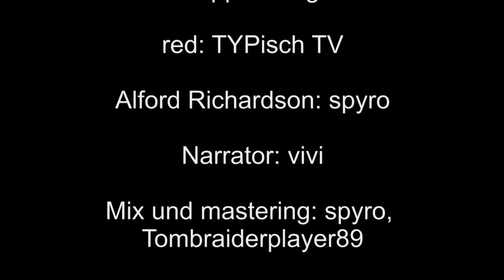THE JOURNEY CONTINUES | Penumbra Necrologue: German Patch (Trailer) - [German/HD]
Hier sehen Sie unsere Deutsche Version des Spiels Penumbra Necrologue.
Wir haben versucht mithilfe unserer guten Synchronsprecher eine perfekte Atmosphäre des Spiels zu erzeugen.
Wir hoffen ihnen gefällt dieser kurze Einblick in unsere Arbeit.
Besonderen dank geht an alle die mitgearbeitet haben, ohne die das alles nicht möglich gewesen wäre.

vivi